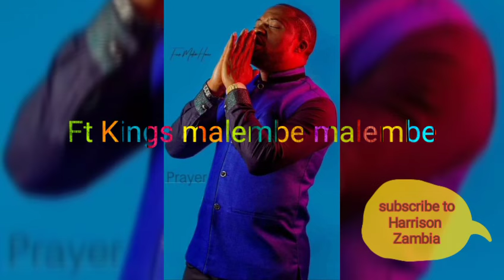NEW OFFICIAL SONG NEMA Kings malembe malembe and Apostle Glory best 2021 Zambia gospel kalindula